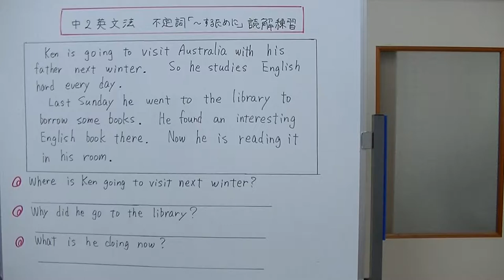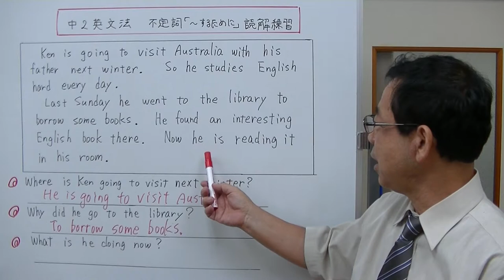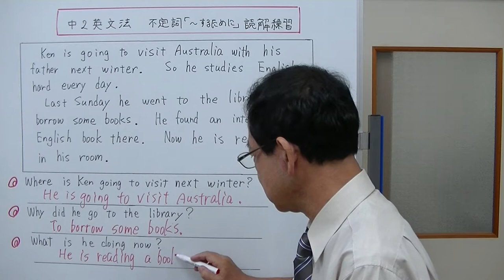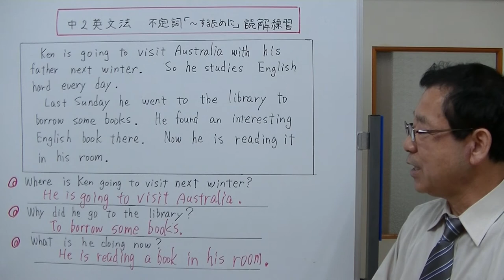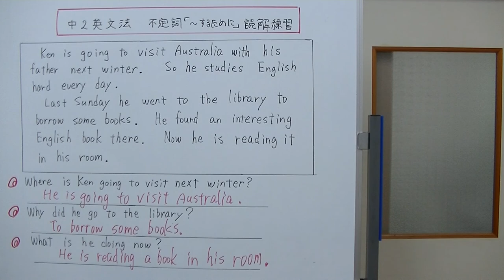【中2英文法】⑧‐3 不定詞「～するために」読解練習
英文を読んで、質問に答える練習をします。